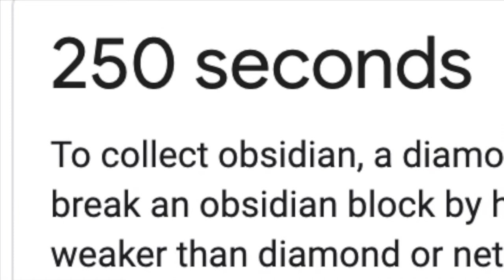I BROKE OBSIDIAN with my fist in Bedwars- Here's what happened (Hypixel) | The King of Facts